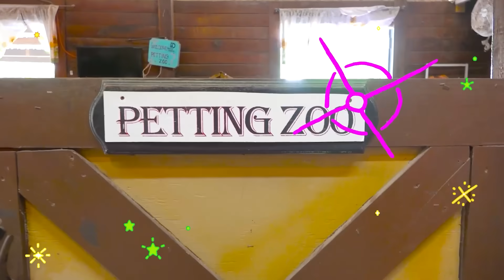Chris y mamá alimentando animales - Colección de cuentos de granja para niños